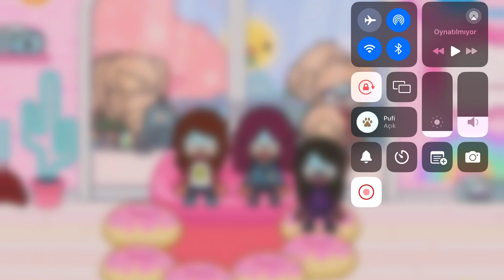Toca Boca Life World - Teyzemlerin Evinden Kovulduk Part 2